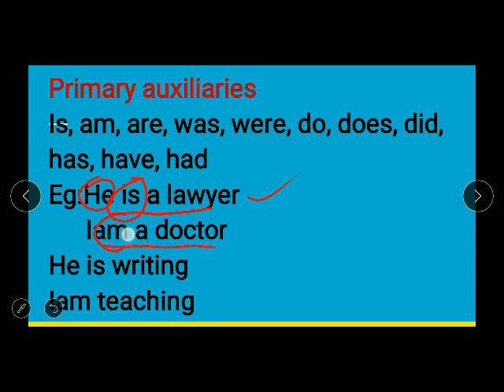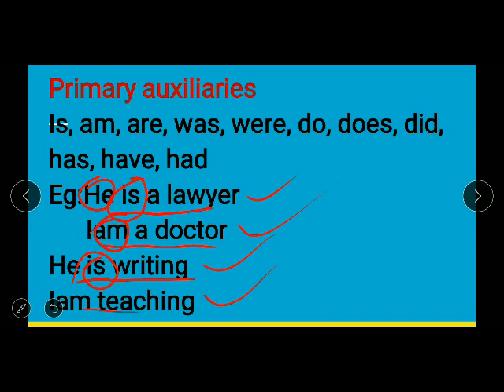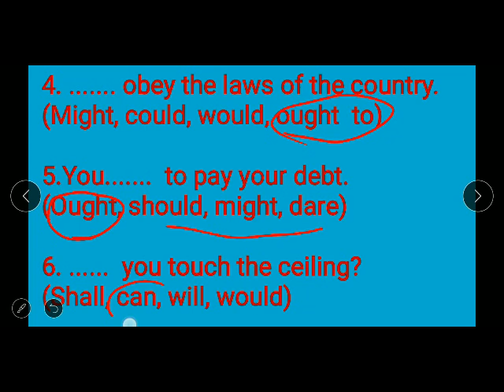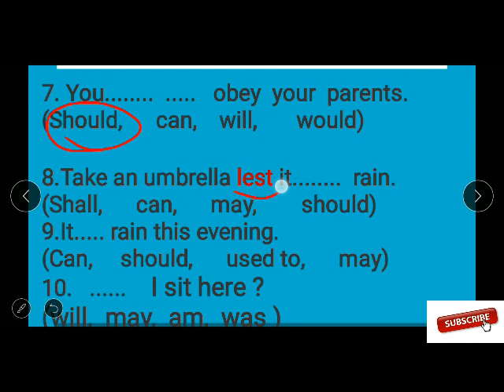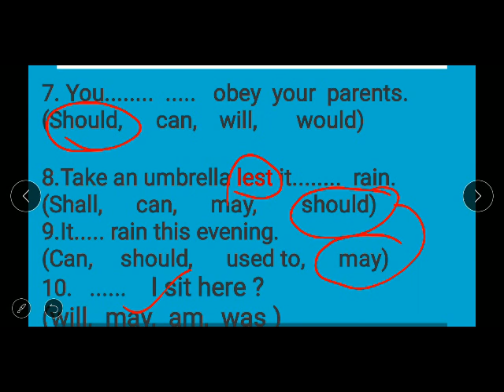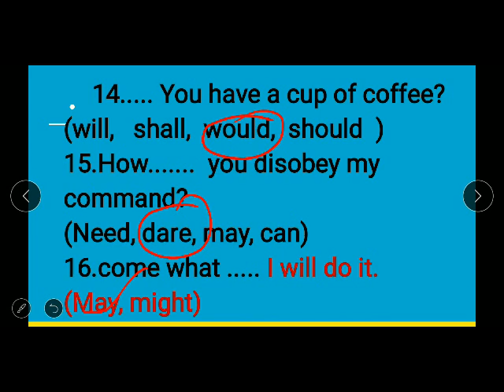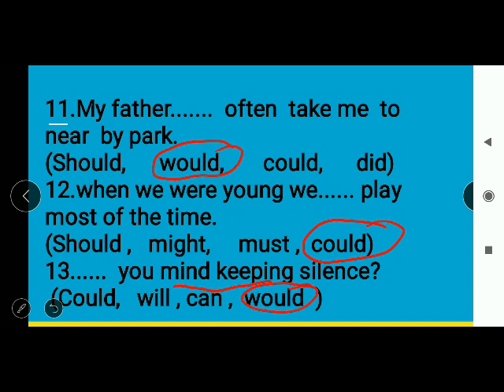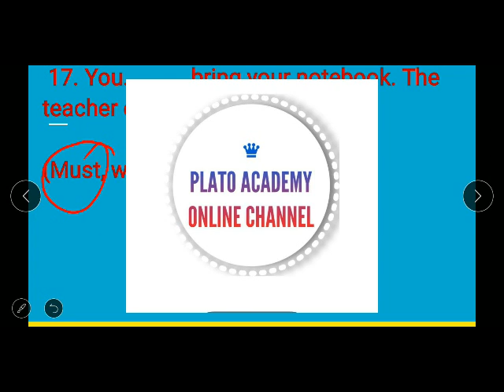Modal auxiliaries -PART=3 =previous questions